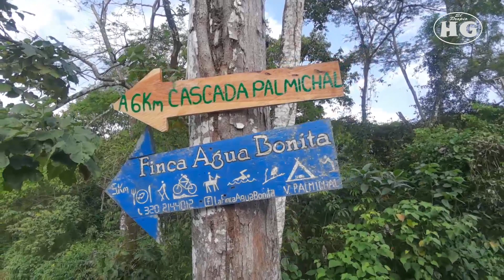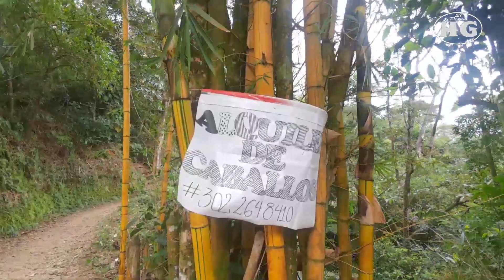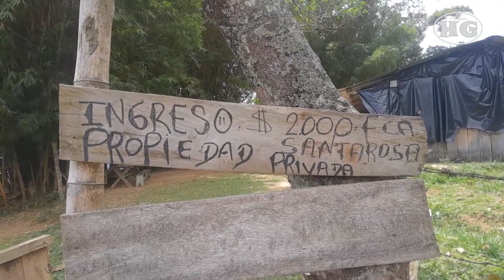CASCADA PALMICHAL VEREDA LA ARGENTINA VILLAVICENCIO META - PISCINA NATURAL (2021)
✅ SUSCRÍBETE AL CANAL❗ ES GRATIS ❗   No olvides Activar la 🔔 Campana de Notificaciones 🔔 que está justo al lado del botón de Suscribirse, así estarás al tanto cuando suba nuevos vídeos y de mi actividad reciente en YouTube.

Agradecería que me Apoyes con tus Likes 👍 y Compartiendo los vídeos 📲, esto me ayuda mucho a seguir trayendo nuevo material audiovisual.

Twitter y  Instagram.
Tomas aéreas: Jair Nuñez.